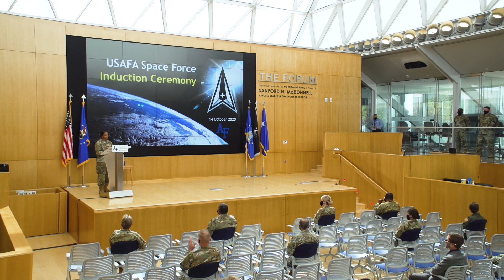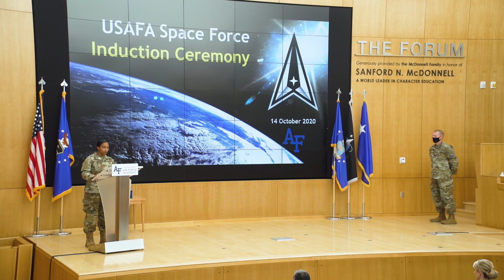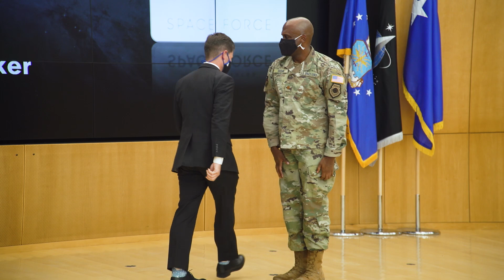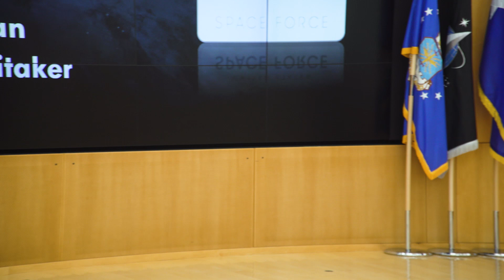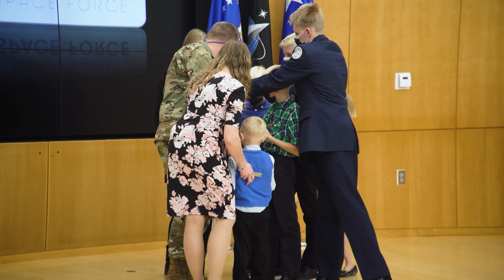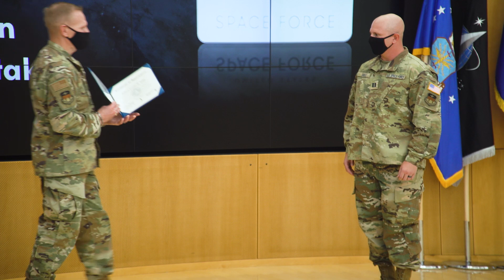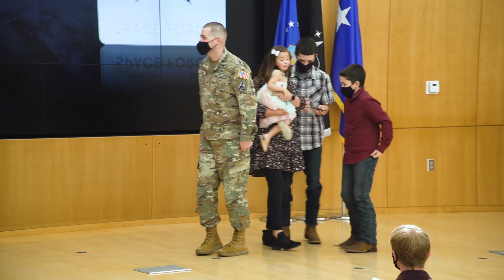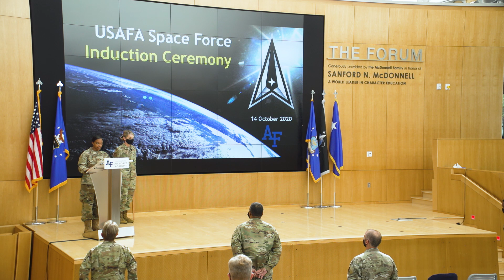U.S. Space Force Induction Ceremony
In a historic moment for the Academy, ten members of our team commissioned and enlisted into the United States Space Force at Polaris Hall, Oct. 14, 2020.